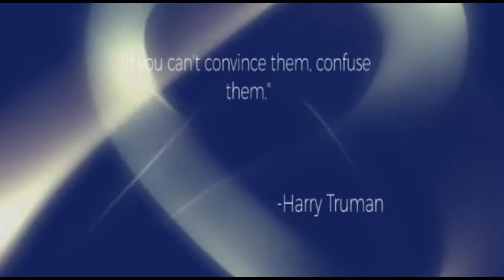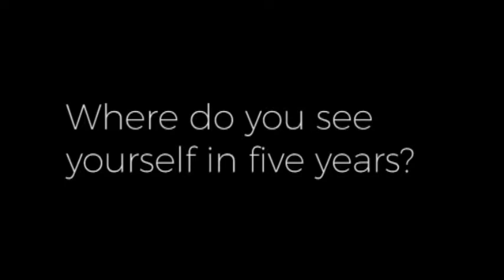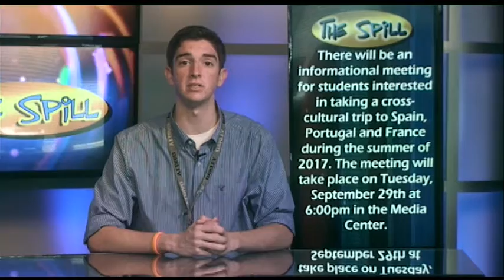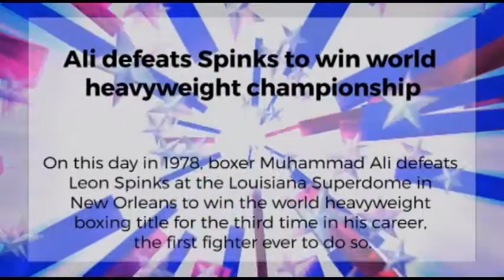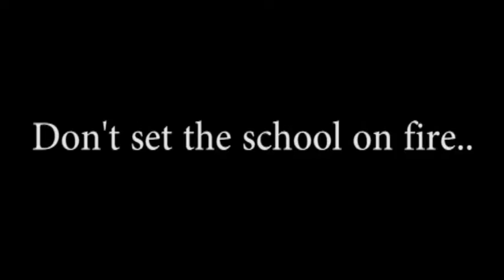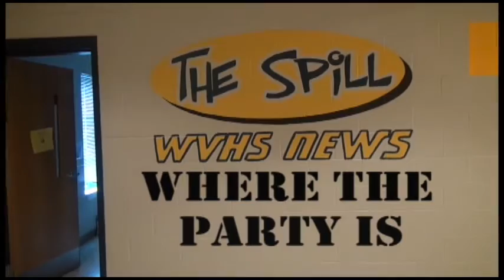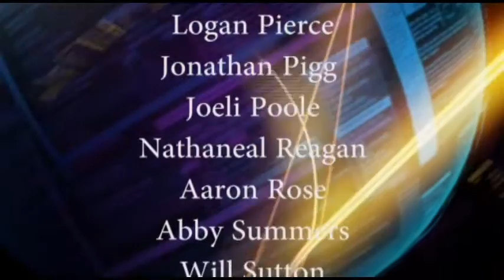Today's Spill - September 15, 2015